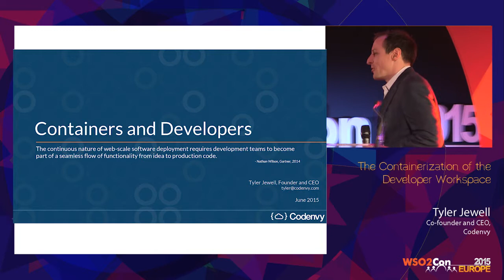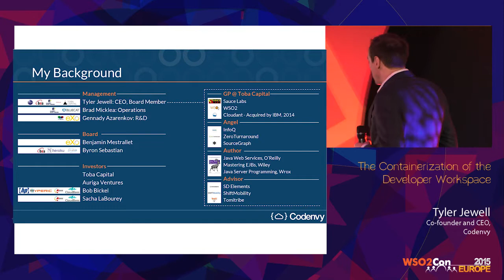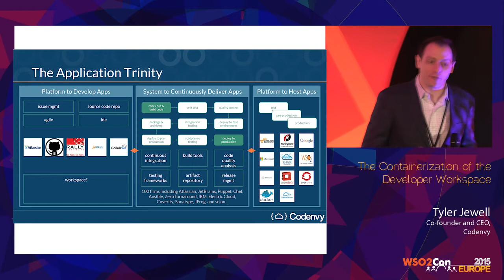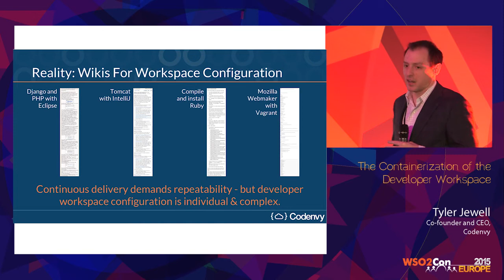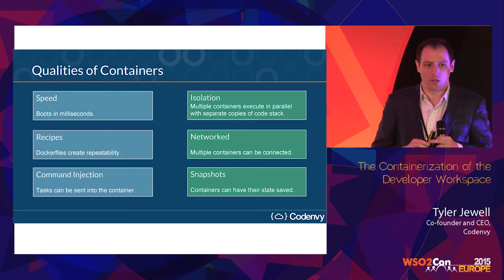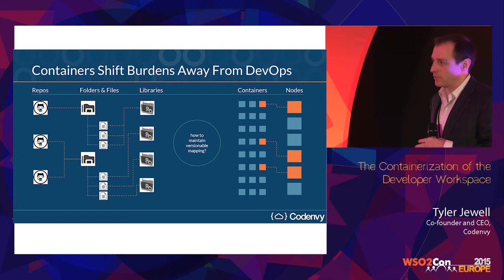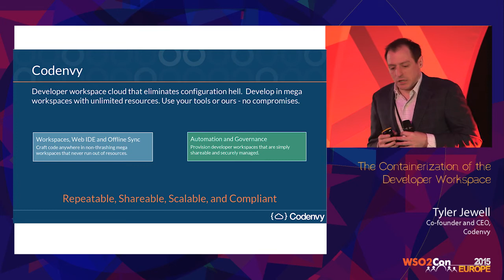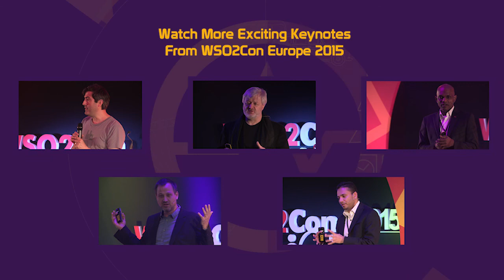WSO2Con EU 2015 : The Containerization of the Developer Workspace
Tyler Jewell, Co-founder and CEO of
Codenvy, presented his keynote on "The Containerization of the Developer Workspace" at WSO2Con Europe 2015 on 02nd of June in London.